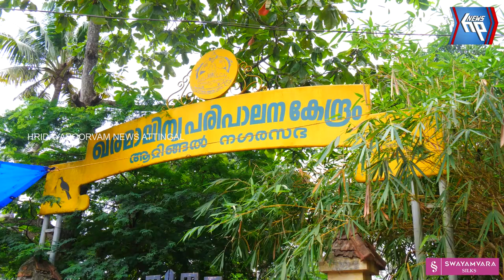ശുചിമുറി മാലിന്യ പ്ലാന്റ്: ജനസംരക്ഷണസമിതി രണ്ടാം ഘട്ട സമരത്തിലേയ്ക്ക്